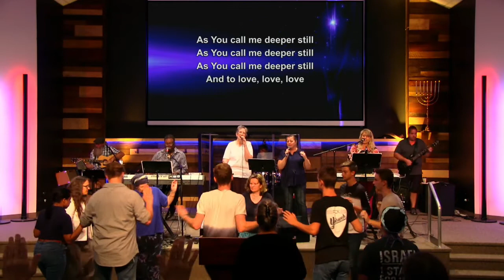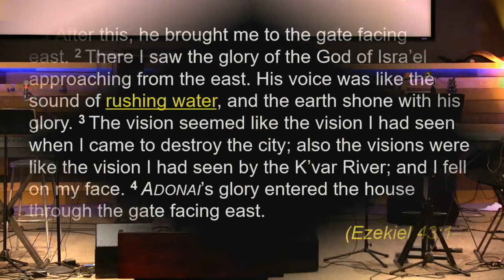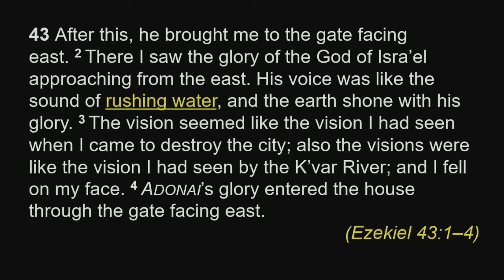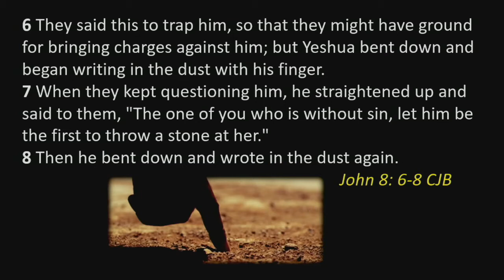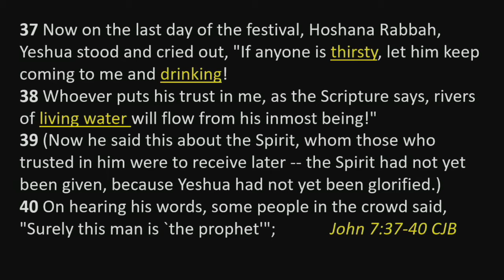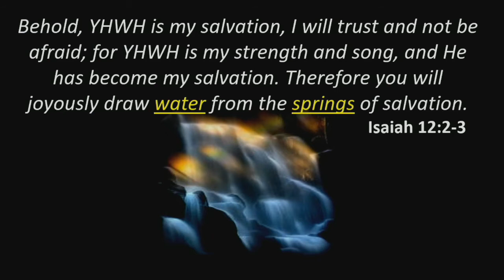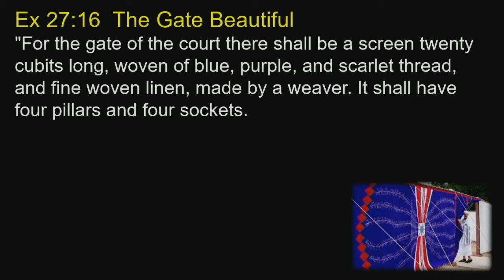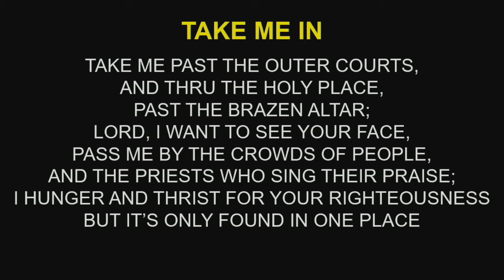Messiah's New Life Tabernacle - August 29, 2020 - Service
Messiah's New Life Tabernacle
August 29, 2020
Service: “Treasures of the Temple Nuggets”
Marcel Murray